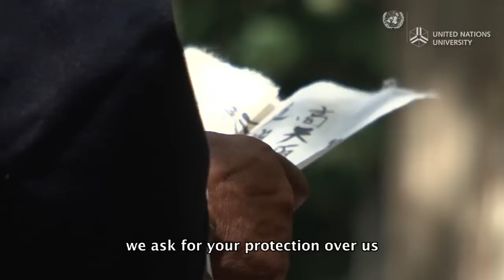The Forests of Yoshino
The trees that we replanted in the aftermath of World War II have finally reached maturation. Japan must learn to sustainably manage its forests and be come self sufficient in its timber usage. Kiyochika Okahashi may hold the key through his road building technique.